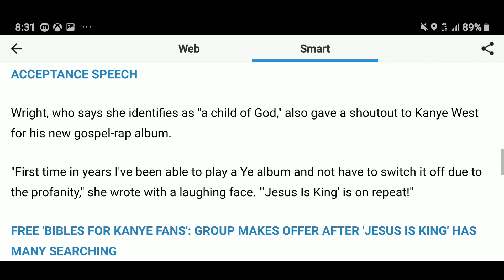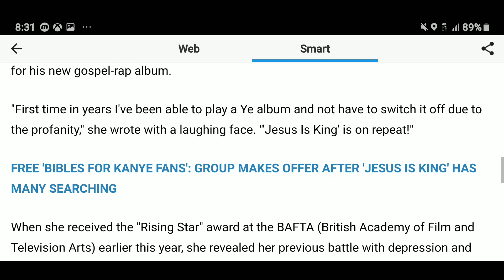Black Panther’ star blasts media for editing out ‘massive part where I give God the glory’